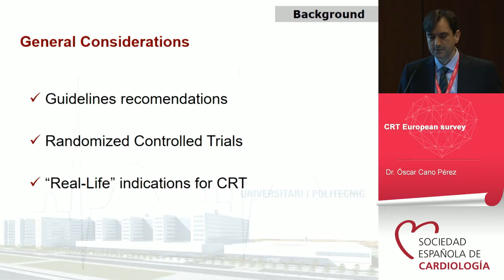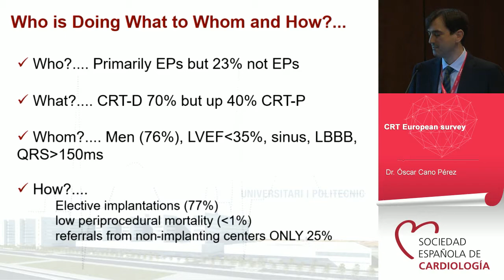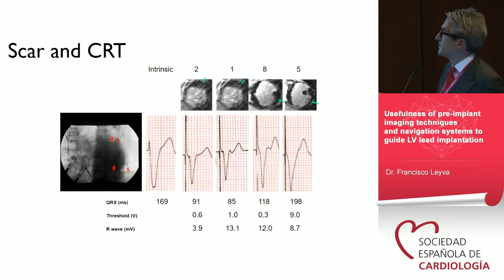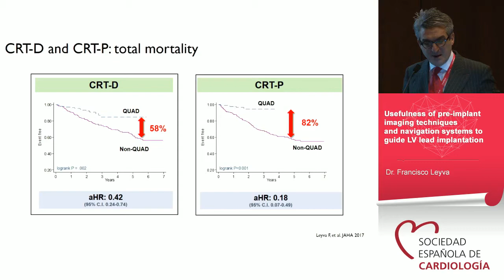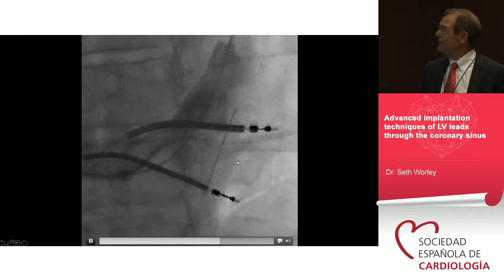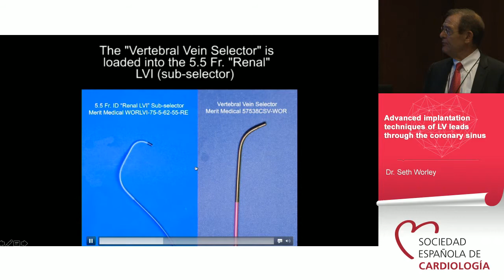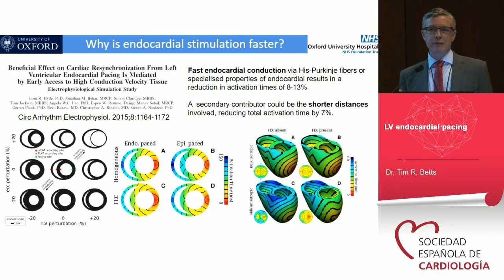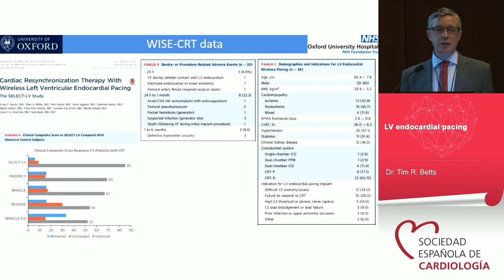State-of-the-art in cardiac resynchronization therapy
Puesta al día en resincronización cardiaca en Ritmo18, con los doctores Óscar Cano Pérez, Francisco Leyva, Seth Worley y Tim R. Betts.